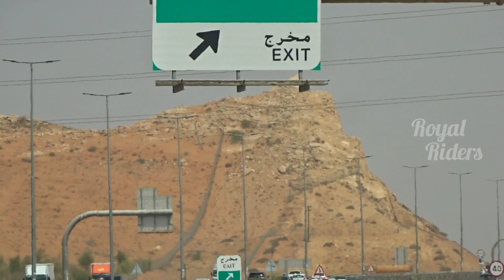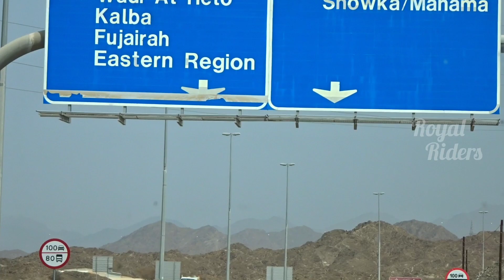Way to Oman for Visa Changing